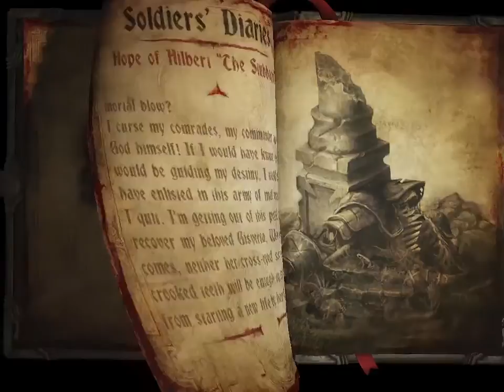Castlevania Lords of Shadow 2 Walkthrough Gameplay Part 14 (Gabriel VS Nergal Meslamstea)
Castlevania Lords of Shadow 2 Walkthrough Gameplay Part 14 (Gabriel VS Nergal Meslamstea) include the full gameplay of part Fourteenth. Castlevania Lords of Shadow 2 Walkthrough Gameplay Part 14 (Gabriel VS Nergal Meslamstea) is the Fourteenth part of the game. Gabriel confront the second Acolyte. Second Acolyte is too strong for Gabriel, so he drags him inside his castle and defeat him.

Castlevania: Lords of Shadow 2 is an action-adventure game, the sequel to the 2010 game Castlevania: Lords of Shadow, and part of the Castlevania franchise. The game was developed by MercurySteam and published by Konami. The story is set in both medieval and modern worlds and follows a weakened Dracula on a quest to defeat his former enemy, Satan. The story mode in Lords of Shadow 2 has been stated to be far longer than the previous one. The gameplay takes place after the original Lords of Shadow but this time through an open world. The player controls Dracula who uses multiple powers and weapons to achieve his goals. Dracula's main weapon is his Shadow Whip, a weapon that is comparable to the Combat Cross from the original Lords of Shadow. Replacing the magic system from the previous game are the Void Sword and the Chaos Claws. The Void Sword can replenish Dracula's health when used while the Chaos Claws can be used to break through enemy defences and deliver powerful attacks.